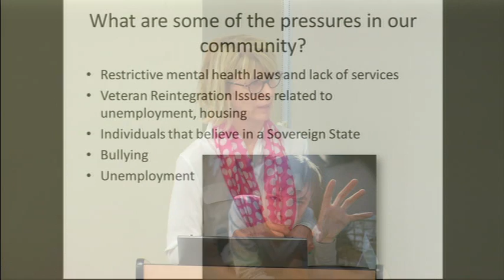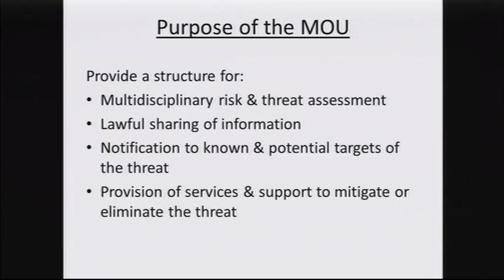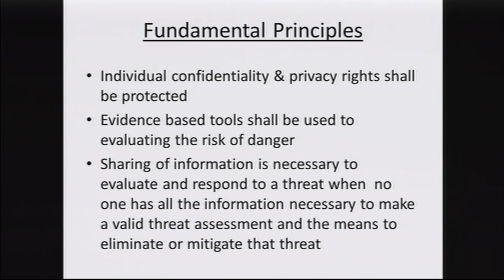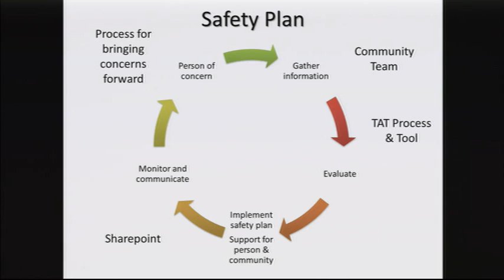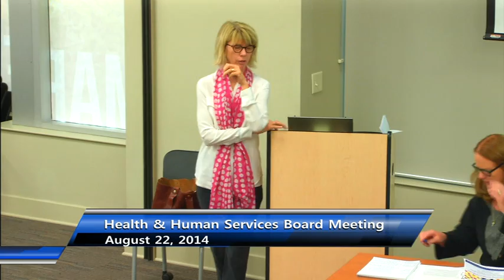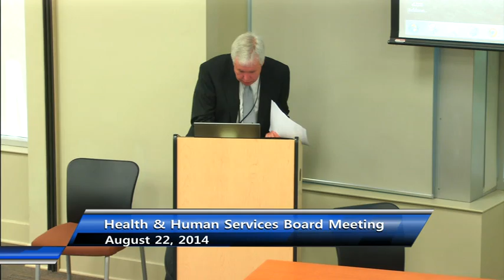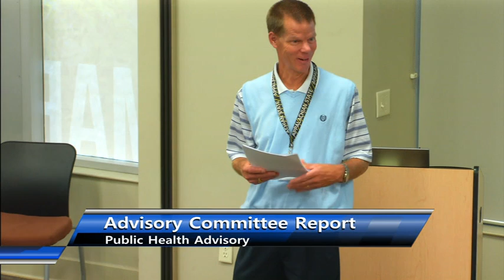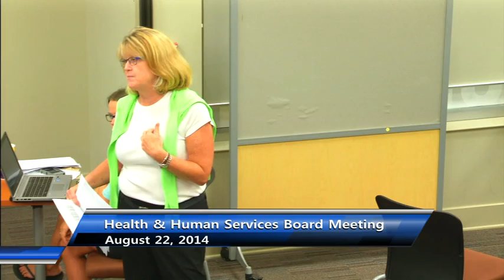Health and Human Services Board Meeting - 8/22/2014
The Buncombe County Health and Human Services Board held their monthly meeting on Friday, August 22, 2014.  Agenda topics included:

1. Call to Order

2. Review and Action of Board Agenda - Chair

In accordance with State Government Ethics Act, it is the duty of
every Board member to avoid both conflicts of interest and appearance
of conflict.

3. Review and Action of the July 2014 Board Minutes – Bill McElrath, Chairperson

4. FY 14-15 Financial Update - Jim Holland, HHSST Department Head

5.  Community Threat Assessment – Angie Pittman, Lisa Eby and Community Experts Panel

6.  Advisory Committee Reports
     6(a) Economic Services Advisory - Ben Watts, Chair/Phillip Hardin, Economic Services Director
- LIEAP Outreach Plan – Requires Board Action
     6(b) Public Health Advisory – Dr. Don Locke, Chair/Gibbie Harris, Health Director
-  Public Health Policies – Requires Board Action
     6(c) Social Work Advisory – Jennifer Wehe, Chair/Angie Pittman, Social Work Director
     6(d) Community Advisory -  Terry VanDuyn & Frank Castelblanco, Co-Chairs/Lisa Eby, Human Resource Director

7. Directors Report – Mandy Stone, Director

8. Public Comment (must sign up prior to meeting)

9. Chairperson’s Report
    9(a) Executive Committee Report – Bill McElrath, Chair/Jim Holland, HHSST Director

10. Adjournment

Next meeting will be held Friday, September 26, 2014 at noon at 200 College Street, Asheville.